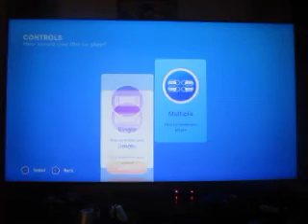2024 Birthday Special For Aubrey Scott: Part 3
Here's part three, which is Family Feud for the Nintendo Switch.